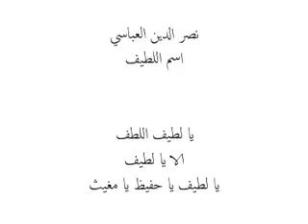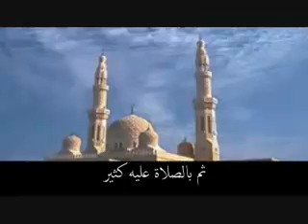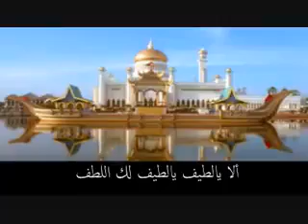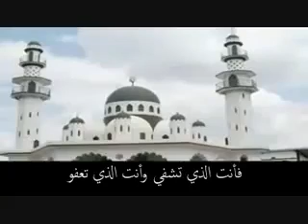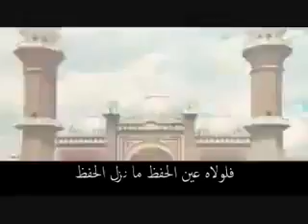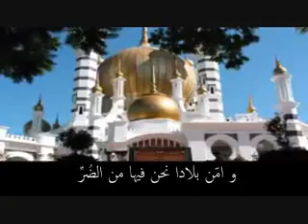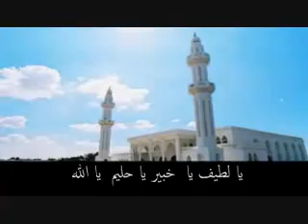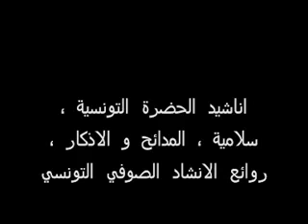الله يا لطيف اللطف الله يا قاضي الحاجات